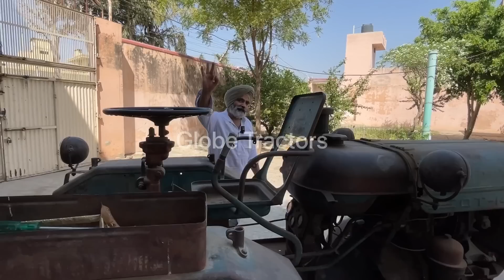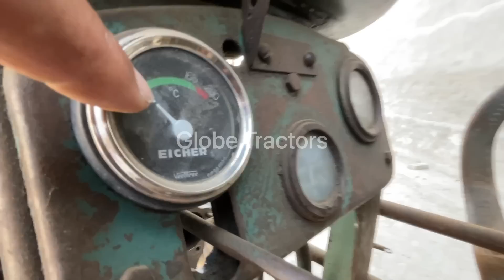ਸਿਰਫ ਇਸ ਟ੍ਰੈਕਟਰ ਵਿਚ ਹੀ ਆ ਖਾਸੀਅਤ ਸੀ ਅੱਜ ਵੀ ਪੂਰੀ ਸਰਦਾਰੀ ਆ ਇਸ ਟ੍ਰੈਕਟਰ ਦੀ